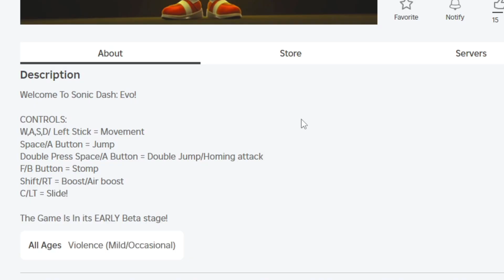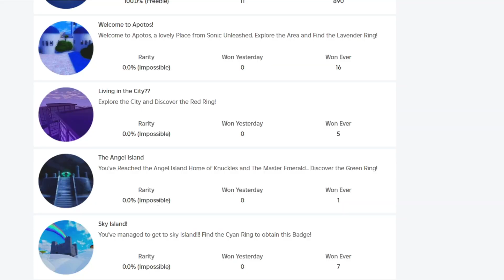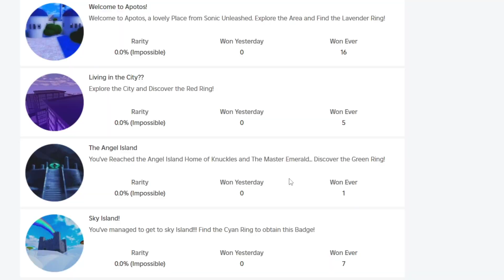SONIC DASH: EVOLUTION *How to get ALL Badges* Roblox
I play Sonic Dash: Evo for Roblox and find all the badges!

00:00 Intro / Welcome To the Evolution!
05:00 Sky Island!
06:50 Welcome to Apotos
07:15 Living in the City??
10:00 The Angel Island